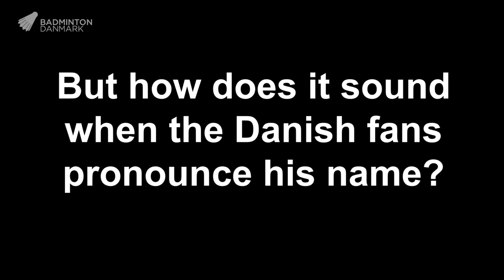How do you pronounce the players’ names?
There are above 100 players from around the world who are participating at DANISA DENMARK OPEN 2018 presented by VICTOR and some of them have names which can be difficult to pronounce.

And our Main Hall speaker, David Crossey, is doing his best to do it right. But one name, in particular, is challenging to pronounce.

Chou Tien Chen, He Bingjiao and Huang Yaqiong are three examples of names in the world of badminton which can be difficult to pronounce. But it’s nothing compared to Tanongsak Saensomboonsuk – the winner of DANISA DENMARK OPEN presented by VICTOR in 2016 – if you ask our Main Hall speaker David Crossey.

Before your listening to how David Crossey pronounces Tanongsak Saensomboonsuk, please try to record yourself pronouncing his name and then try to compare.

David Crossey is Badminton Denmark’s Main Hall speaker from the start to the end of DANISA DENMARK OPEN 2018 presented by VICTOR and he will present every player to every match.